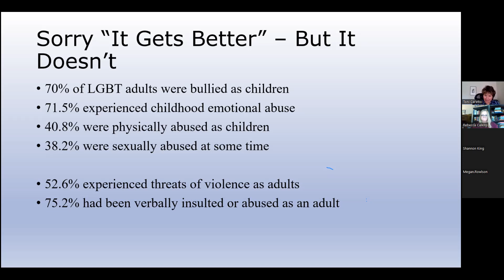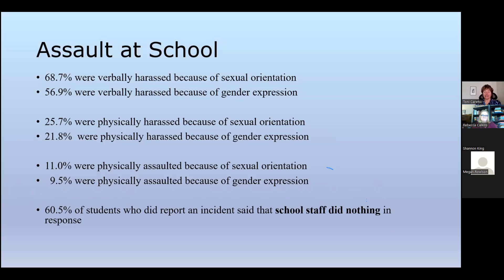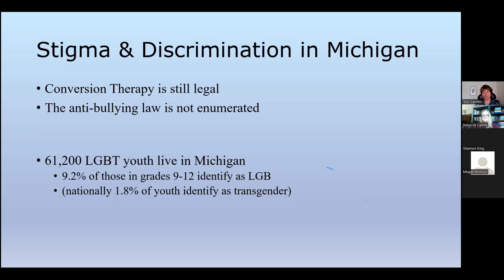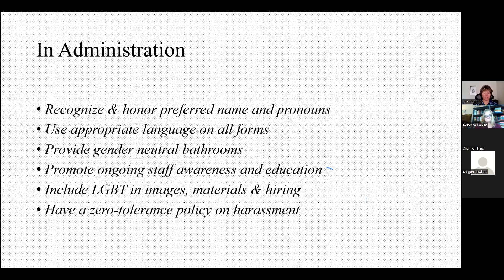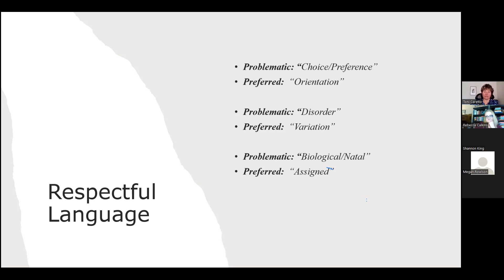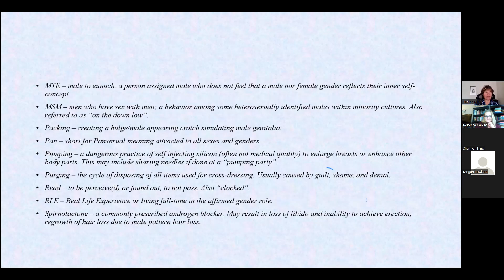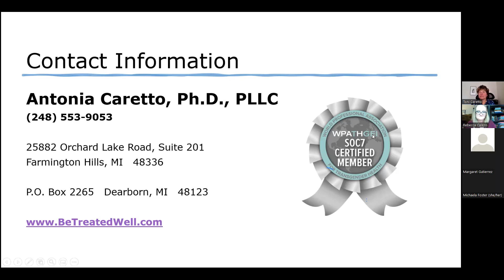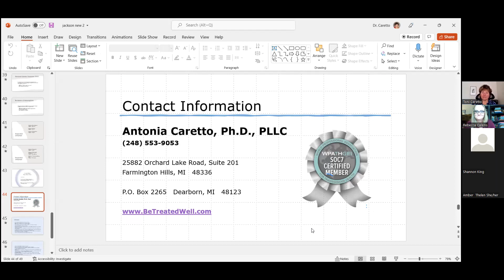Transgender Mental Health | Dr. Antonia Caretto | Advancing Behavioral Health Summit 2022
(First 15 minutes missing from video) This presentation will identify 3 factors that present challenges for the LGBT population. We will review data from several recent national studies to identify stressors impacting the mental and physical health of LGBTQ children and adults. This overview will use the minority stress paradigm to explain the negative impacts (mental health and substance abuse) these vulnerable populations experience. Identifying the causative factors will elucidate interventions that can be made at the school, in treatment, and by administrators.